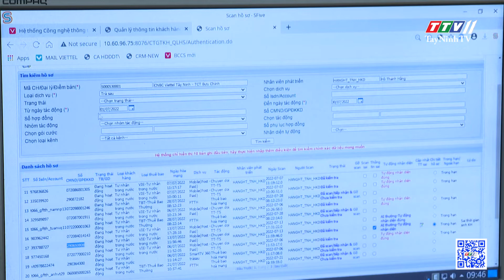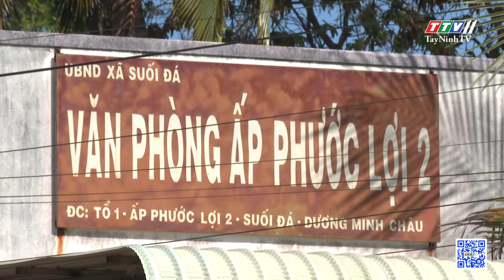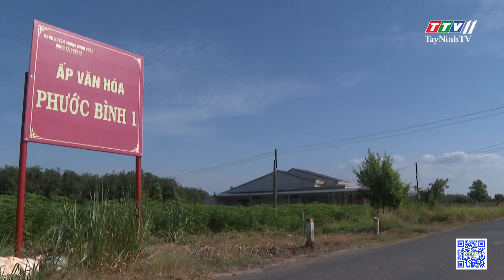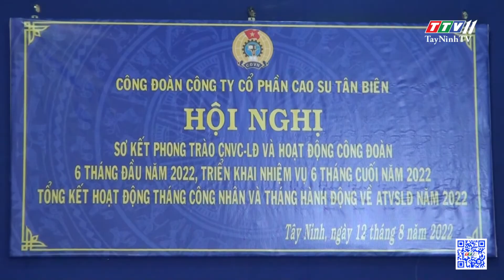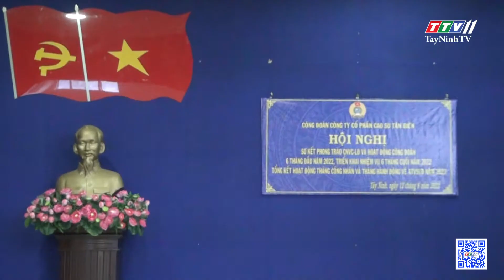TTV NEWS 15-8-2022 | TayNinhTVToday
- Developing digital technology businesses
- Tay Ninh makes rural planning
- Establishing the party cell of Quang Sau Trang Bang One Member Company Limited
- Many activities towards the grassroots in Tan Bien Rubber Joint Stock Company
- Accompanying the families of Agent Orange/Dioxin victims
- Pigsty floor – An economical and bio-safe breeding direction